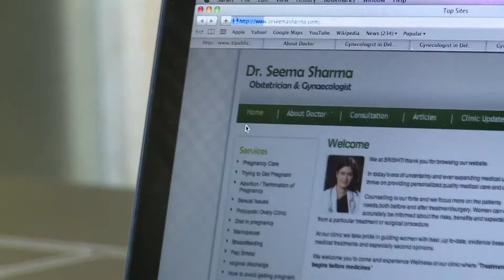What is Polycystic Ovary Syndrome?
Polycystic Ovary Syndrome is a condition in which small cyst like structure developed on ovaries causing hormonal imbalance. The girl who is suffering from Polycystic Ovary Syndrome could have gain weight; have extra facial hair, irregular periods, some difficulties in having babies, etc.